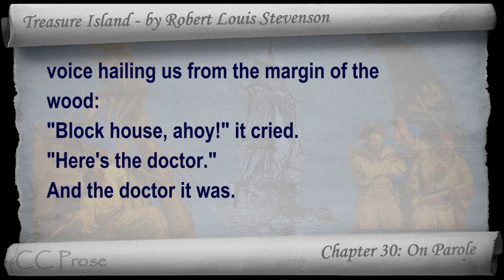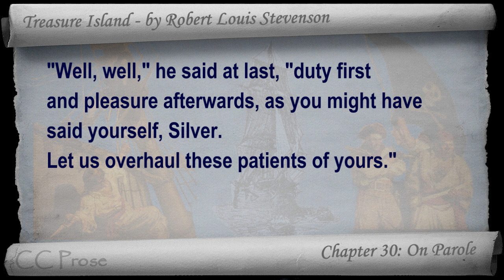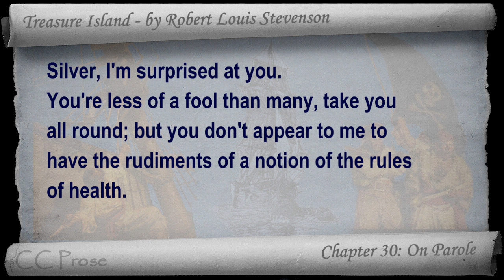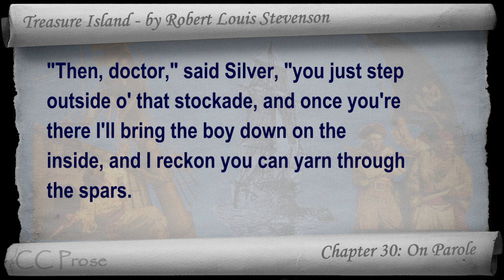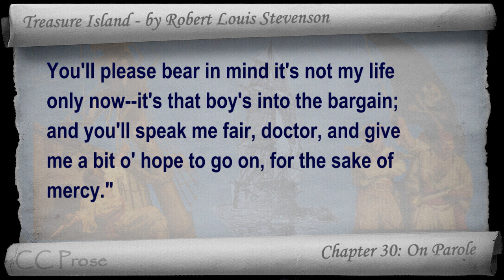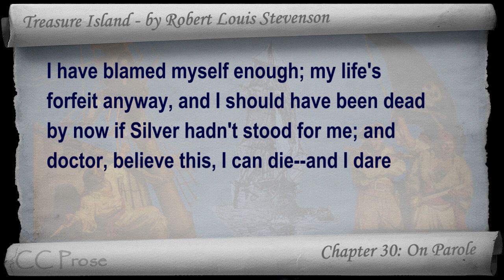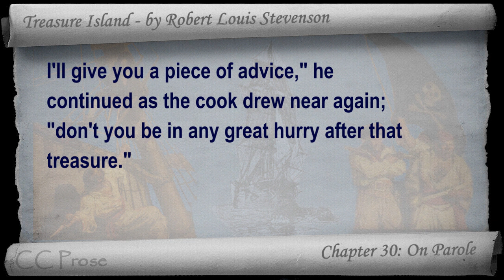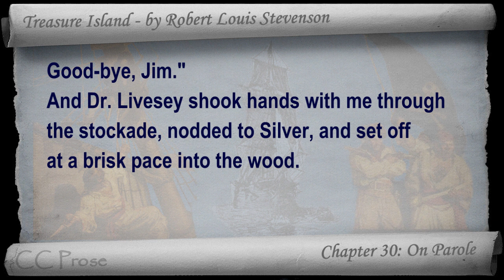Chapter 30 - Treasure Island by Robert Louis Stevenson - On Parole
Chapter 30: On Parole. Classic Literature VideoBook with synchronized text, interactive transcript, and closed captions in multiple languages. Audio courtesy of Librivox. Read by Adrian Praetzellis.